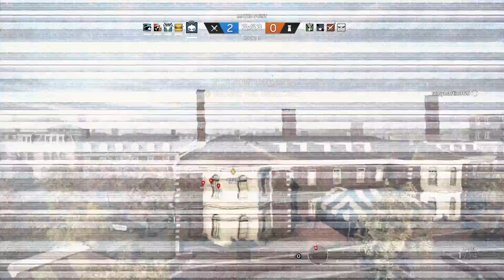pistols only last round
Gotjeepollllo, Mr.Fingerblaster, Knightmare0115, OWLragious, Remeymartin396